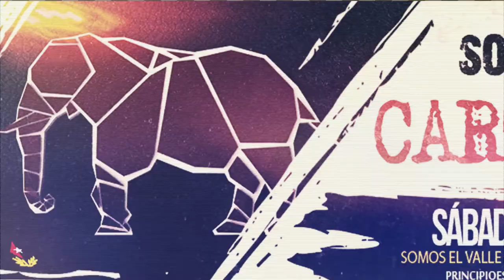El Fracking es un infierno: Allen y la trampa de YPF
Esta situación se repitió en distintos casos, uno de los más resonante es el de la Calle Ciega 10, donde una veintena de vecinos/as no quisieron firmar acuerdos  confidenciales que incluían renunciar a cualquier demanda futura y además el compromiso de defender a la empresa ante conflictos con terceros. Con este acuerdo, la empresa compensaba los daños causados a las familias tras una explosión del pozo EFO 280 en 2015. El dinero ofrecido con ese fin consistía en un pago por única vez de  de 27.000 pesos y entre 2000 y 3500 pesos mensuales durante un año. Esas familias todavía continúan reclamando daños materiales como roturas de las viviendas y denuncian no poder dormir por los intensos ruidos. La empresa no dialogó más.